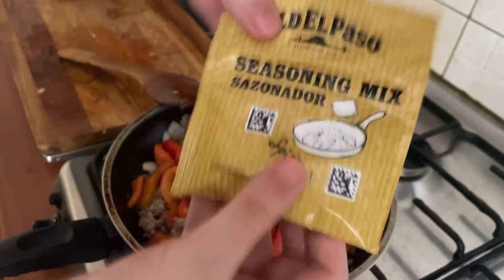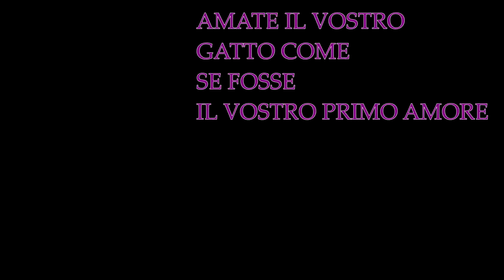OranChef - Ep#03 I BURRITO!